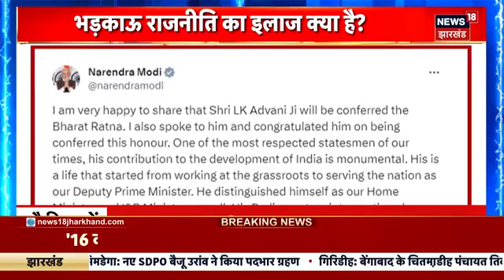Lal krishna Advani को Bharat Ratan मिलने पर भड़क गए Maulana Tauqeer Raza! | Gyanvapi | Babri Masjid